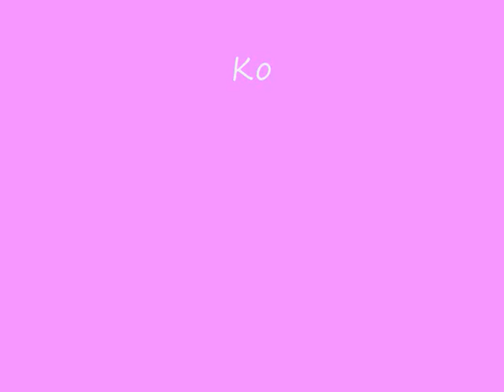Slalom 10 février 2013